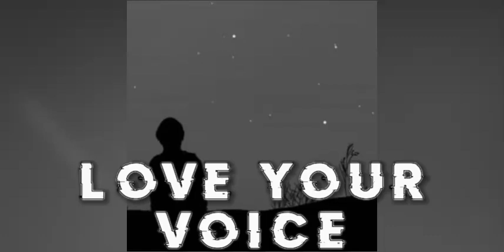Love your voice slowed reverb @JONY